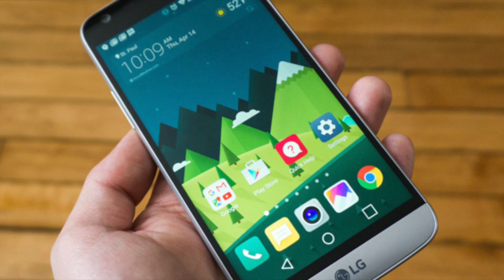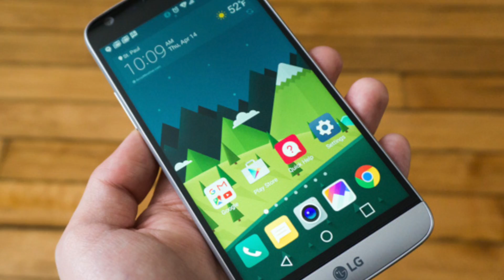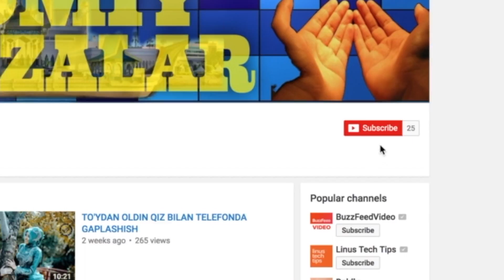BIR UMR ARMONDA QOLDIM, SIZ BU XATONI QILMANG!!!